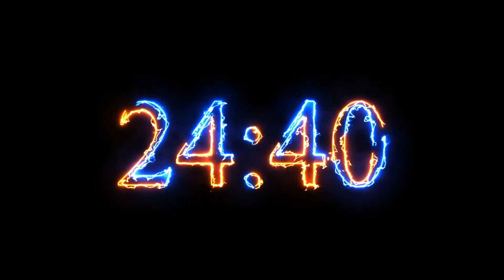26 Minute Timer - 1560 seconds Timer - Clean & Simple [ELECTRIC]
26 Minute Timer - 1560 seconds Timer - Clean & Simple [ELECTRIC]
NO Music NO Background countdown timer.